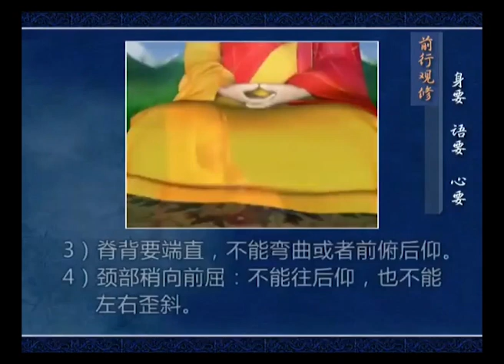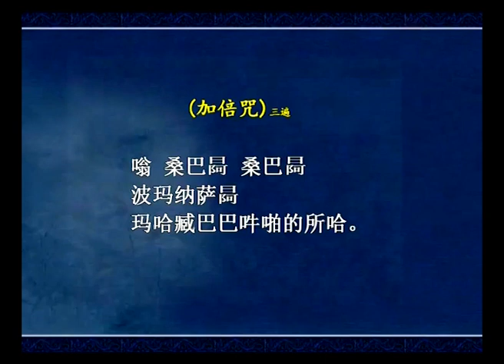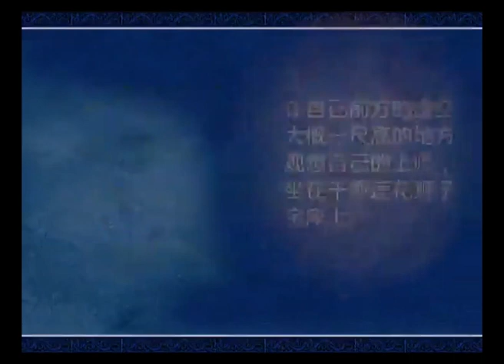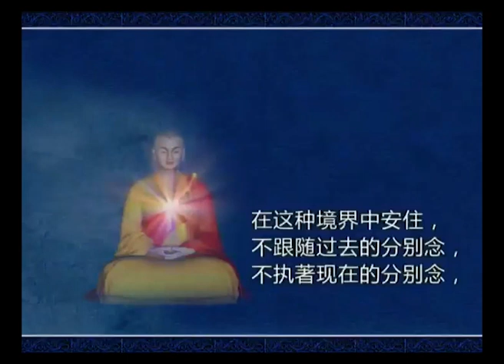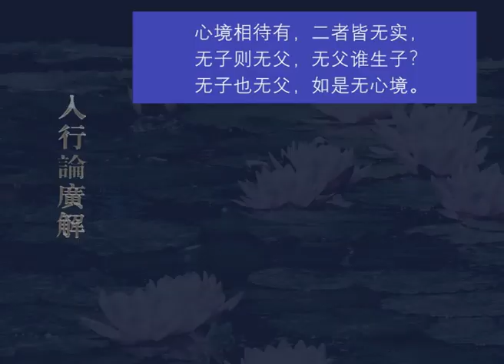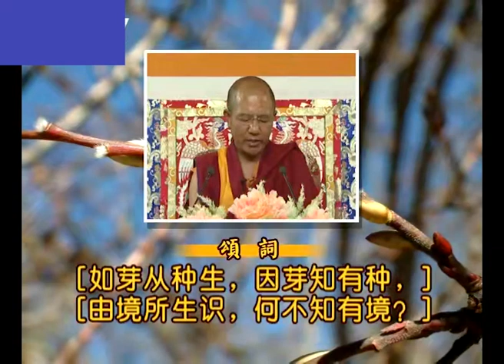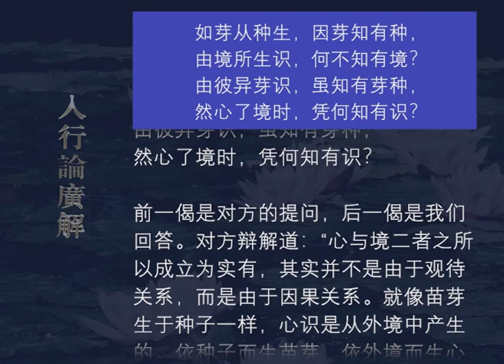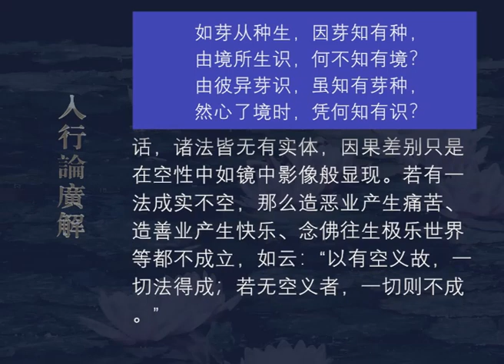入行论广解178 观修